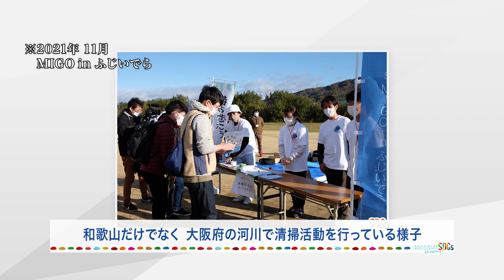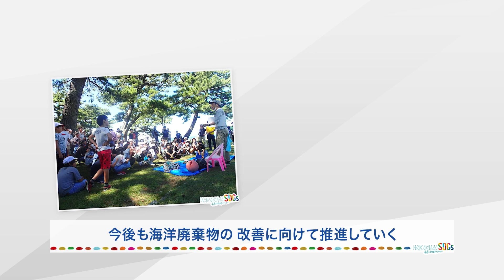【WAKAYAMA SDGs】#012 - 加太・友ヶ島環境戦略研究会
6wakaイブニング 番組コーナー
【毎月 第4水曜日放送】
SDGs（Sustainable Development Goals）持続可能な開発目標は、2015年に国連で採択された貧困、環境、人権など地球規模の様々な課題を2030年までに解決するための17の目標のことです。このコーナーでは和歌山県内のSDGｓに取り組む企業や団体などの取組事例を紹介します。